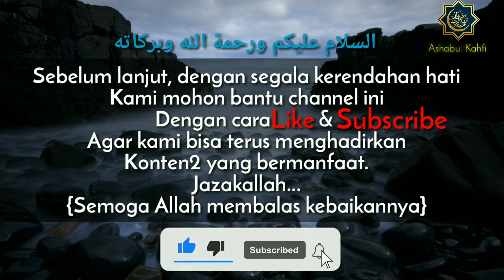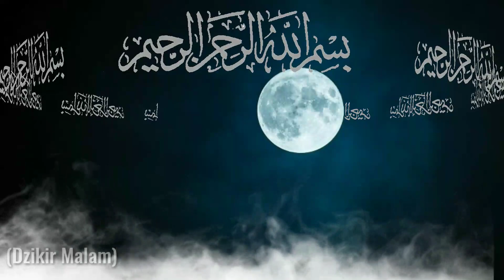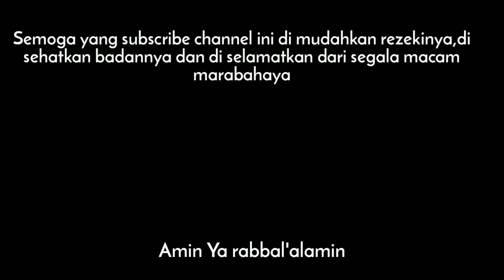Dzikir malam pengantar tidur dan pembuka pintu rezeki dari segala penjuru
Dzikir malam pengantar tidur ini merupakan kumpulan ayat Alquran sebagai zikir untuk pengantar tidur daj juga untuk membuka pintu rezeli dari segala penjuru.